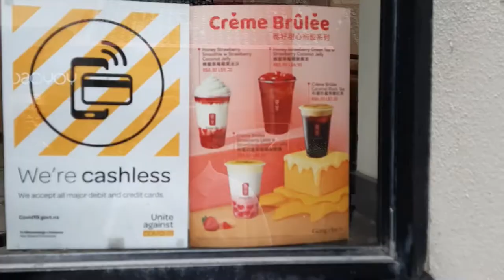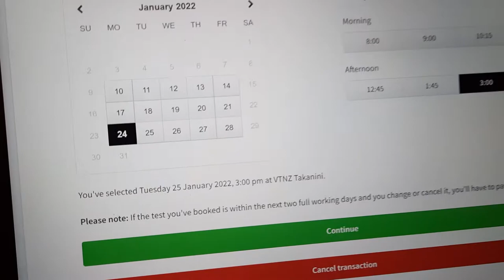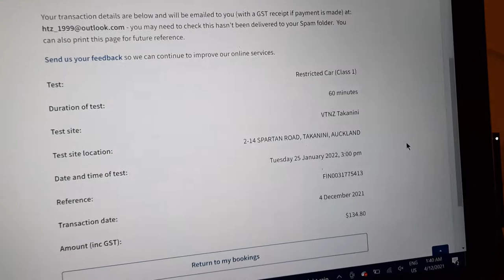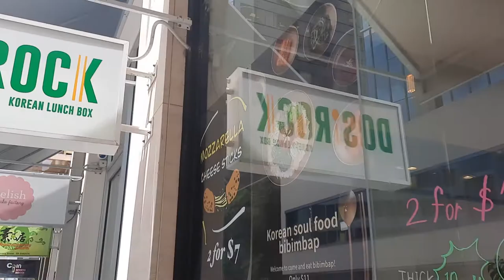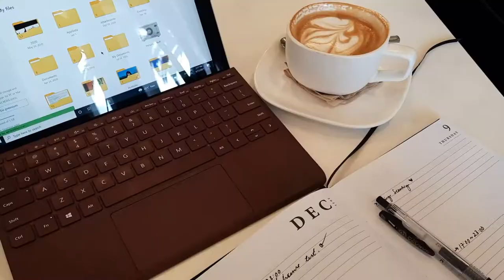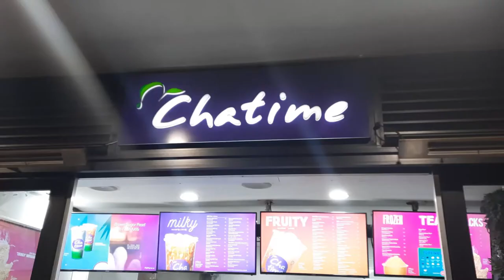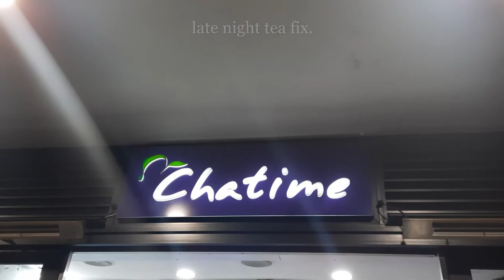December pt. 1 | Traffic light system, kongkou pop-up store, driving things, new nails, food galore.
This month is jam-packed. From not doing anything at all to always having something to do. NZ moved into the traffic lght system on the 3rd of December, hence we are able to visit hospo places, only if you got a vaccine pass. I think what's contributing to this busy month would be getting christmas gifts, booking my restricted tests/driving lessons, applying for studylink etc. Just wonder how the rest of the year will roll out.